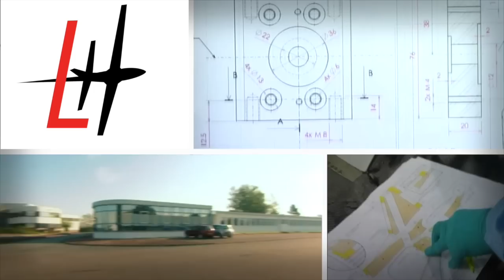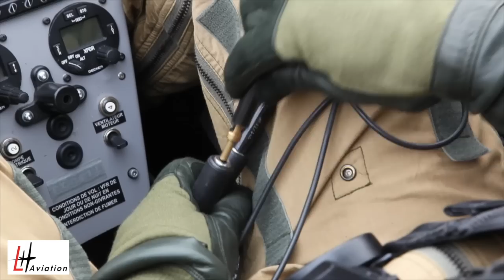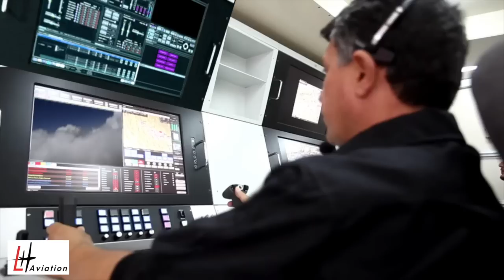LH Aviation film 2015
LH Aviation demo reel